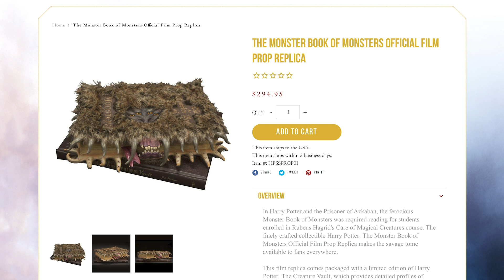HARRY POTTER REPLICA UNBOXING !! ✨ 😱 (Op Bestelling DIY Custom Made Monsterbook)